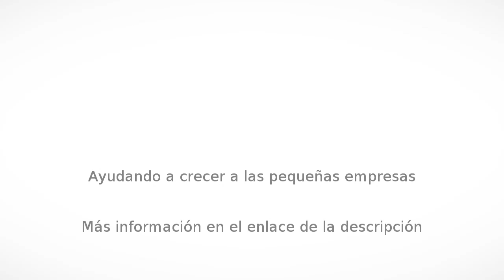Reformas en Sevilla - Vertical Master - InfoIsInfo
Vertical Master, Reformas en Sevilla. Más Información

En Vertical Máster contamos con el personal y las herramientas necesarias para ofrecerle un excelente servicio. Evite las molestias de los andamios y máquinas elevadoras, cuente con alpinistas industriales, profesionales en trabajos verticales. Contacte con nosotros, estaremos encantados en atenderle. Presupuesto sin compromiso. Vertical Máster ofrece sus servicios de trabajos verticales: reformas y rehabilitación de chimeneas industriales, fachadas, subsanación de grietas y fisuras de las paredes. Pintura (fachadas e interior). Sustitución de bajantes y/o reparación de canalizaciones, y arquetas, estructuras metálicas, electricidad, fontanería, soldadura. Todos los trabajos se realizan con la máxima seguridad.

Construcción de casas prefabricadas, limpieza de antenas telefónicas, instalaciones contra incendios

Trabajos verticales en Barcelona, Sevilla, Madrid,  trabajos verticales en Tarragona, trabajos verticales en Girona

Casas prefabricadas móviles, diferentes tamaños a precios increíbles, construcciones y diseños  realizados en dos semanas.

3 dormitorios, 1 salón, cuarto de baño y cocina, precios muy competitivos!!!

Alta seguridad, rapidez y calidad, disponibilidad geográfica e inmediata, presupuestos sin compromiso, llámenos 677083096

Casas prefabricadas 20000€

Trabajos verticales